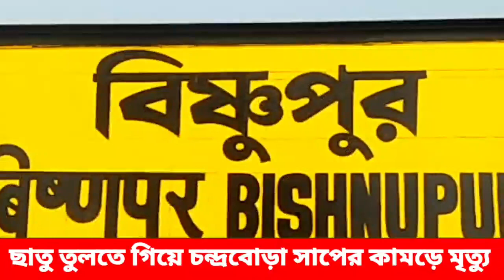সাতসকালে|জঙ্গলের ছাতু তুলতে গিয়ে বাড়ি ফেরার পথে ধান জমিতে চন্দ্রবোড়া সাপের কামড়ে মৃত্যু|২৬ বছরের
সাতসকালে|জঙ্গলের ছাতু তুলতে গিয়ে বাড়ি ফেরার পথে ধান জমিতে চন্দ্রবোড়া সাপের কামড়ে মৃত্যু|২৬ বছরের যুবকের ঘটনা বিষ্ণুপুর থানার ত্রিভঙ্গ গ্রামের ঘটনা
ছাতু তুলতে গিয়ে মৃত্যু
জঙ্গলের ছাতু তুলতে গিয়ে মৃত্যু
ত্রিভঙ্গ বিষ্ণুপুর